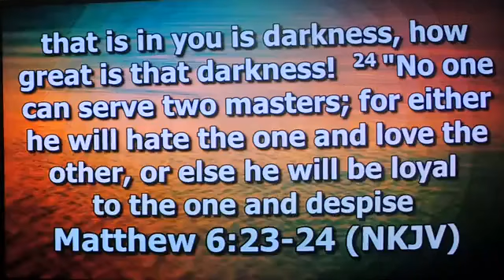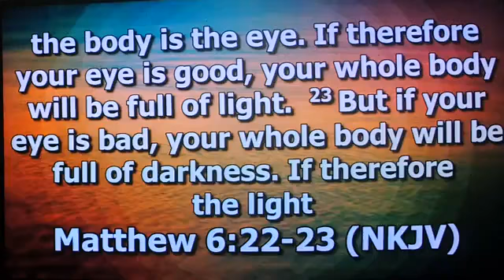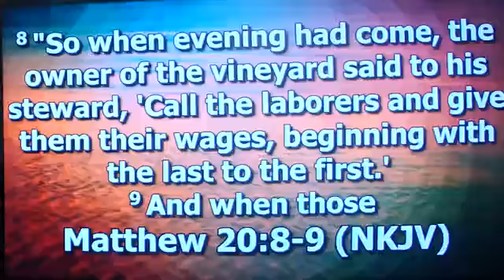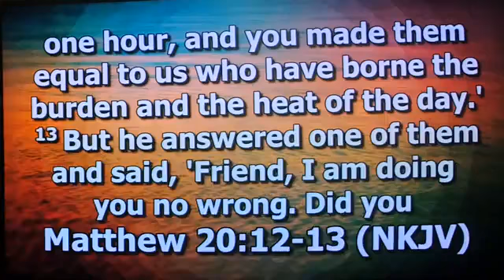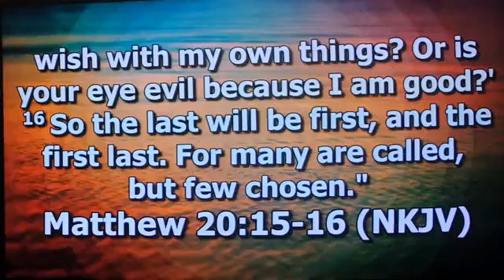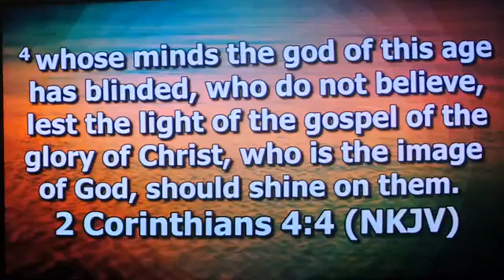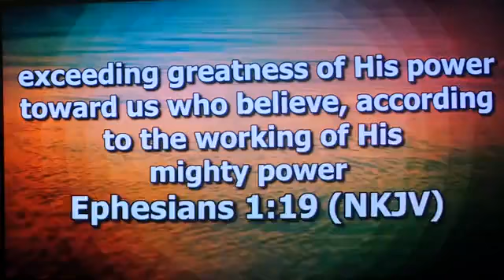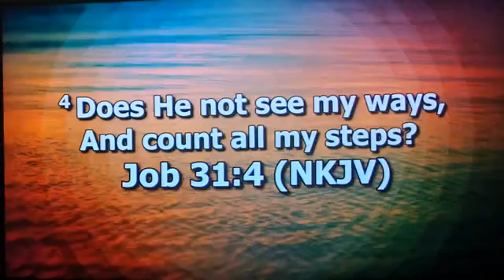Wednesday Bible Study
Pastor Patrick Pugh
Glassport Assembly of God